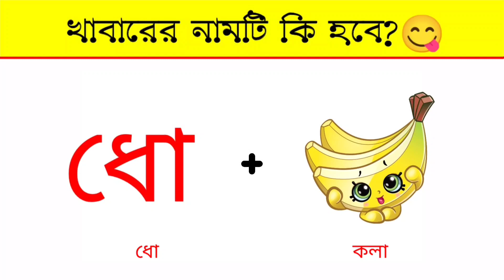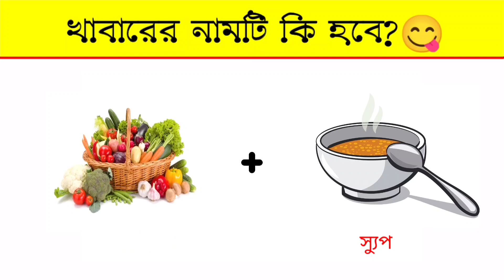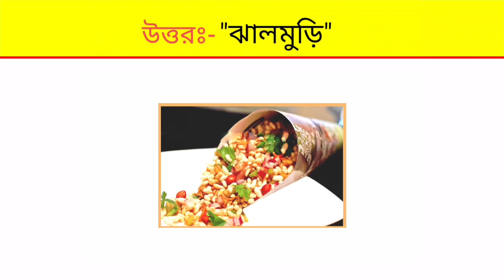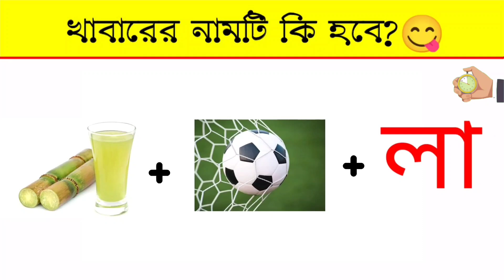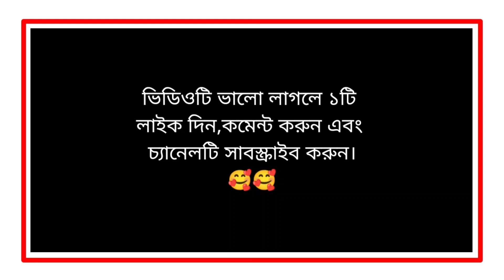Emoji Dhadha | Chobir Dhadha | Guess The Food Name From Emoji | Emoji Challenge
"আসসালামু আলাইকুম"
সময় কাটানোর জন্য এবং নিজের বুদ্ধি বাড়ালোর জন্য ভিডিওটি দেখুন ☺️☺️

এটি ১টি ধাঁধার ভিডিও যেখানে আপনাকে, ০৮টি প্রশ্ন করা হবে🙂🙂

আপনি প্রতিটি ধাঁধার উত্তর দেওয়ার জন্য সময় পাবেন ১৫ সেকেন্ড 🤗🤗

সময় শেষে ধাঁধার উত্তরটি আপনাকে জানিয়ে দেওয়া হবে✍️✍️